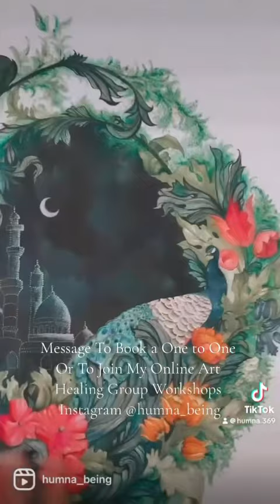Come home to your soul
I pray you return home to your soul soon. InshaAllah
I pray it doesnt take you too long to connect with your Allah, your creator, your soul. He alone can bring you back from the dead, He alone can guide thise who He chooses to. I pray He chooses you for that please choose Him today. InshaAllah
If you need guidance and help to get through anything thats hurting your heart, message to book a one to one or join my online art healing group session with me to receive healing to get back on track and live a life or purpose!
I pray your heart heals and you are able to find the path towards your light and live your life aligned with your Creator/universe Inshallah